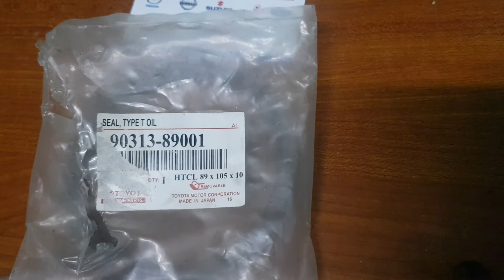Phớt đuôi trục cơ Toyota Camry 90313-89001 hoặc 9031389001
Tên sản phẩm: Phớt đuôi trục cơ Toyota Camry
Mã sản phẩm: 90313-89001 hoặc 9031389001
Xuất xứ: Japan